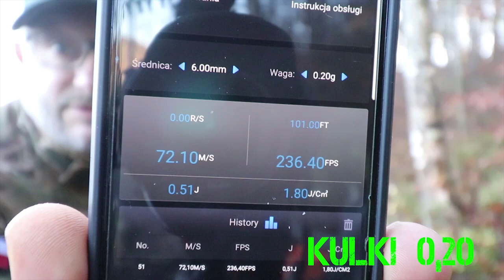Bouble Bell BY - 806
Najtańsza replika typu AR na rynku . Mała lekka replika od
Double Bell BY -806
Czy warto kupić taką replikę musicie sami osądzić
KONKURS ! ! !
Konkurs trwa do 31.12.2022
życzę powodzenia

Jeśli masz pytana napisz meila

Zapraszam  !!!